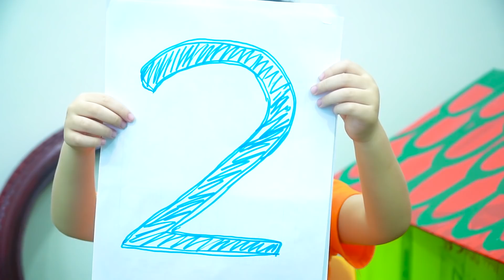Kids go to School learn and play Music Lessons Zohar Min